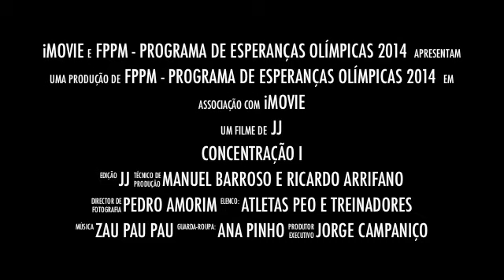PEO - Concentração I